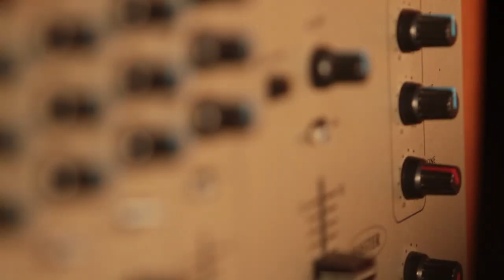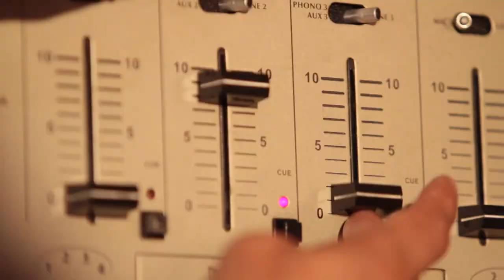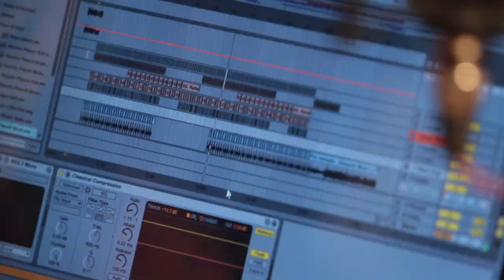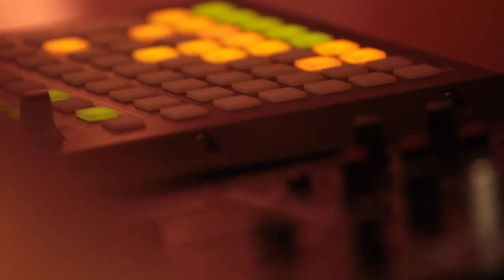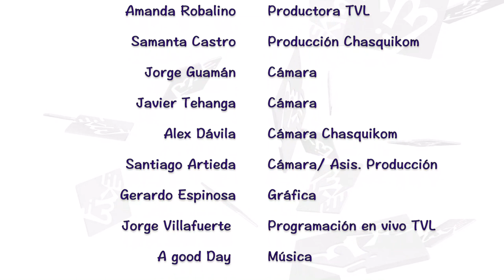Total Harmonic Distortion - Expreso Cultural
PROGRAMA1